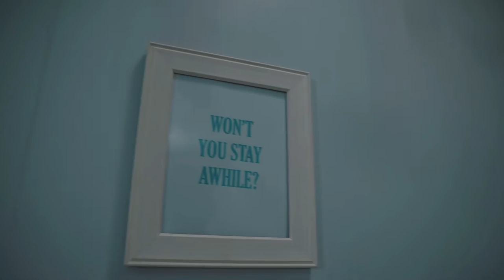ALLISSA - "Won't Stay" Official Music Video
Produced by: Spencer Te'o + Malachi Mawhinney
Original Music & Lyrics: Allissa Logsdon
Produced by: Michael DeGruttola
Mixed/Mastered by: Josiah Prince
Drums: Ron Bender
Guitar: Michael DeGruttola
Bass: Benjamin Hull

Special thanks to Michael and Crystal DeGruttola of Deeper Hearts Co.!